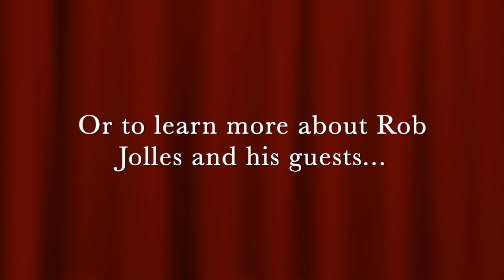Keeping It Simple!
A quick-clip from a Pocket Sized Pep Talk podcast with host, Rob Jolles: Listen in as guest Ben Guttman reminds us, that although our brains are programmed to complicate things, to keep it simple when speaking to an audience it takes deliberate, intentional effort to communicate in a way that seems effortless.   To hear the entire podcast and over 300 others or whatever podcast platform you listen to.

Amazon Music